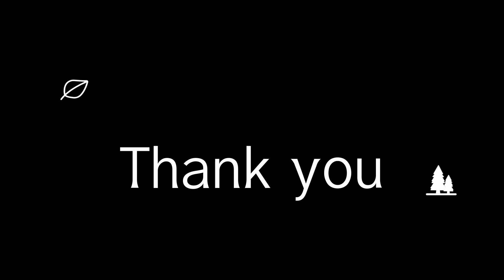Clueless about chicken, broccoli and mushroom recipe?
This is the easiest type of cooking the  stir fry